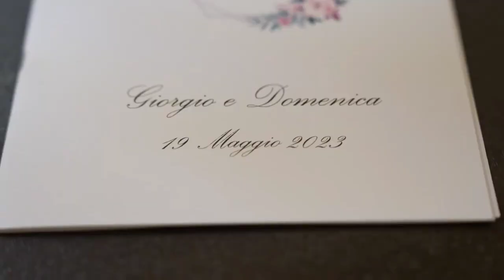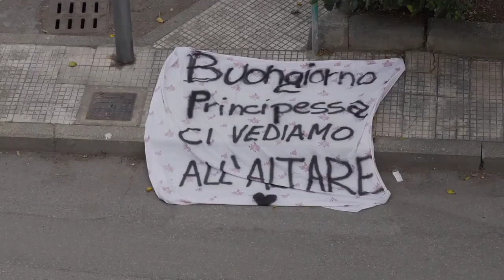Trailer Matrimonio Giorgio e Domenica matrimonipazzi tir reggiocalabria 😂🤵💓👰‍♂️